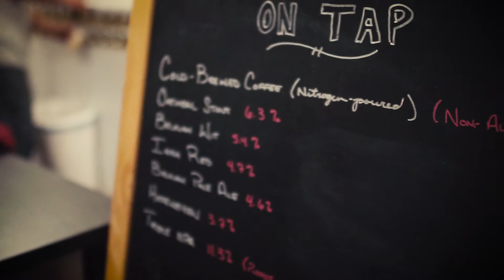San Marcos Cinema Club Film Screening at Home Brew Supply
The film- the sensational 2014 release from rising-star director Ana Lily a stylish, feminist, vampire Western shot in black & white, set in a fantasied Iran. Free locally-brewed craft beer aplenty from our magnanimous hosts! Plus, filmmaker Vanessa Pla will grace us w/ special clips from her new San Marcos-filmed indie feature WHEN WE BURN OUT (formerly UNDERWORLD) -- co-starring Tanner Kalina & Temple Baker (both in Richard Linklater's new film EVERYBODY WANTS SOME!!), Lorelei Linklater (BOYHOOD) & honkytonk troubadour James Hand -- as well as a new Secret Short! Artisanal "severed-finger cookies" & DIY silk-screened shirts available at the venue; so, in addition to a chair & blanket, please too consider bringing a bit of cash to support your local Cinema Club!